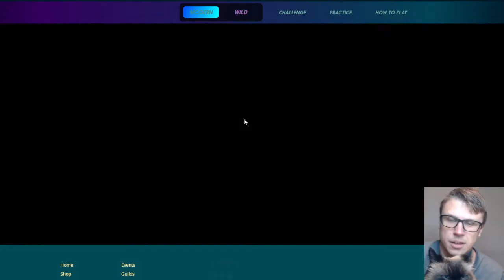Splinterlands 10/15/22 Daily Focus Chests Claim Opening - It's Milo's GOLDEN Birthday!?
I'm Jeff and, well, I mostly open cards either physically or digitally! Today I'm opening up some Splinterlands Daily Focus Chests which often contain cards! Also, today is Milo's GOLDEN birthday (turns 15 today on the 15th) so be sure to wish him a happy birthday! Hope to livestream later today on Twitch and open a bunch of packs with him. Bound to get good pulls if Milo is helping and on his GOLDEN birthday no less when we are chasing gold foils!

You can check out Splinterlands for yourself (Referrals with a summoner's spellbook get first dibs into my guild... request entry via our discord linked above)